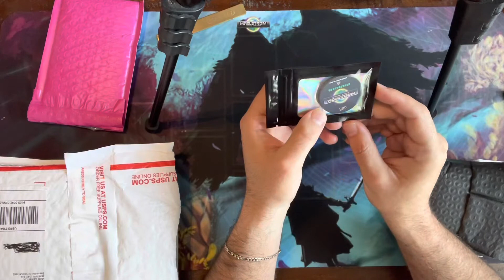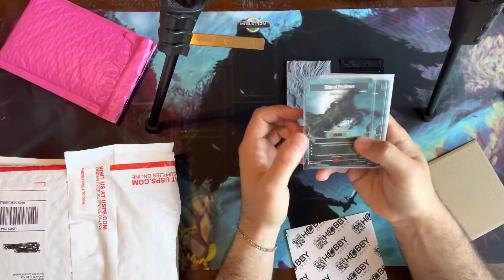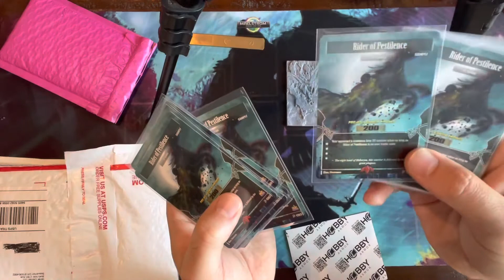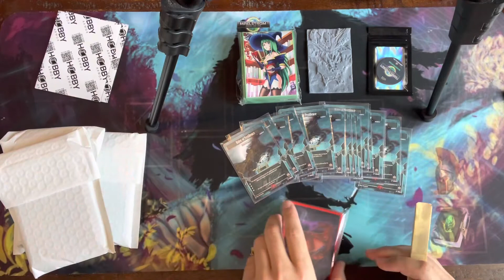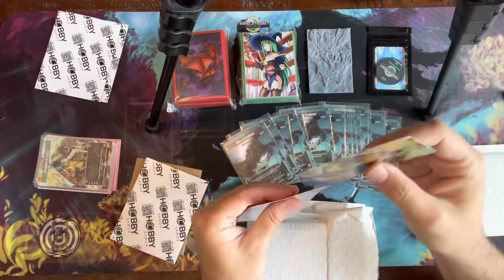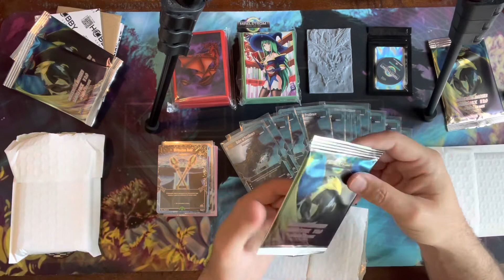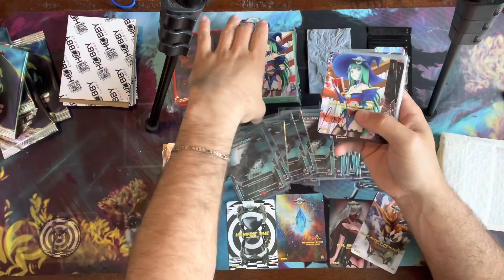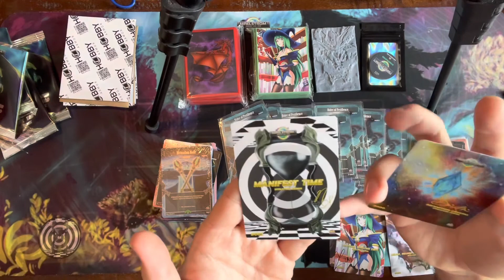I’m baaaaccckkkk! Giant maelstrom tcg mail day opening.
Maelstrom TCG has concluded its Kickstarter and while we wait for fulfillment, here are tons of goodies to keep y’all salivating for more!